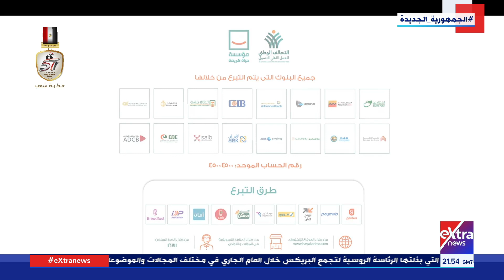مؤسسة حياة كريمة تواصل تنفيذ برنامج "Value" لتنمية مهارات الشباب القيادية وتعزيز قدرتهم على الابتكار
غرفة الأخبار| مؤسسة حياة كريمة تواصل تنفيذ برنامج "Value" لتنمية مهارات الشباب القيادية وتعزيز قدرتهم على الابتكار والعمل الجماعي